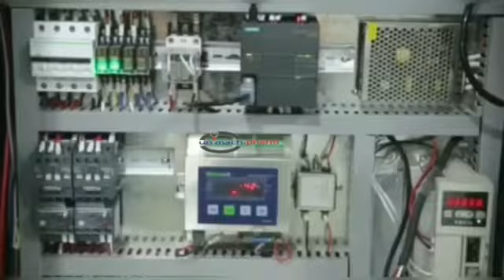MESIN PACKING UNTUK POWDER 25KG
POWDER PACKING MACHINE FOR 25 KG POWDER

Jangan lupa save dan follow akun ig kami @mesinfarmasi95 untuk terus mendapatkan informasi seputar permesinan. Jika ada yang sesuai dengan kebutuhan produksi anda silakan menghubungi kami di :

Phone :
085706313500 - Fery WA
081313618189 -WA Bisnis Chat Only
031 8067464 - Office